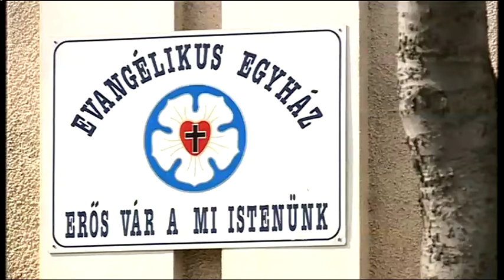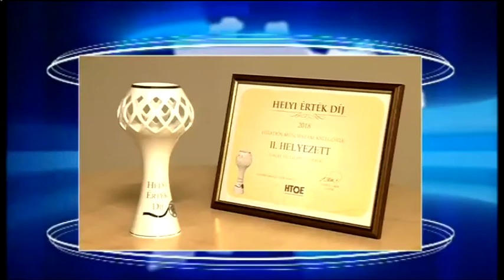Halas Tv - Híradó - 2018. 05. 18. (péntek) - Kiskunhalas